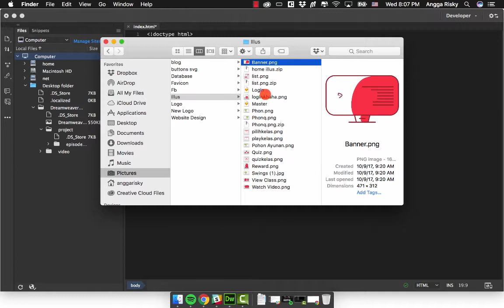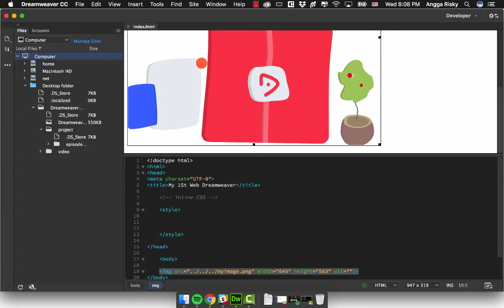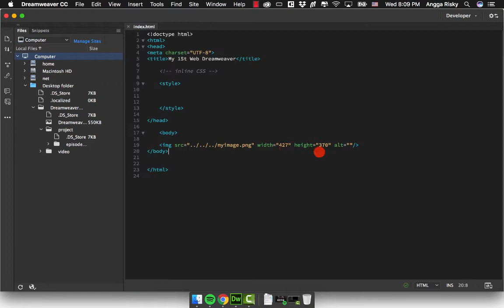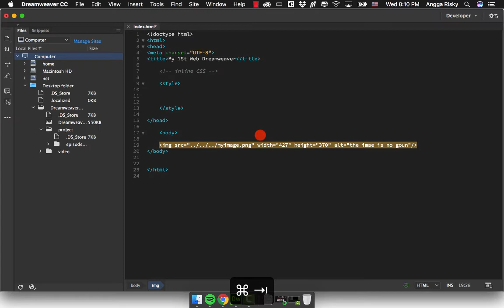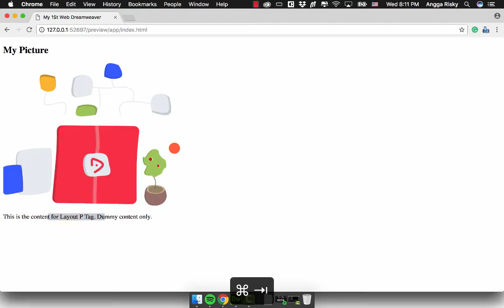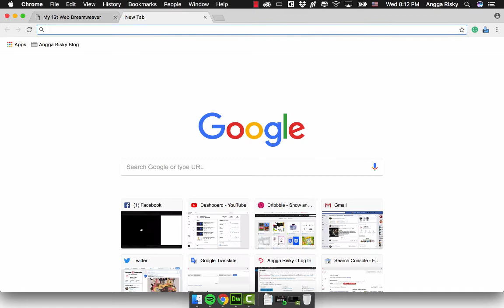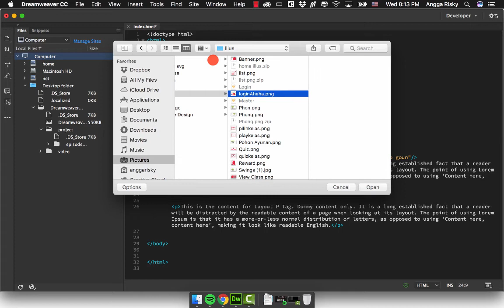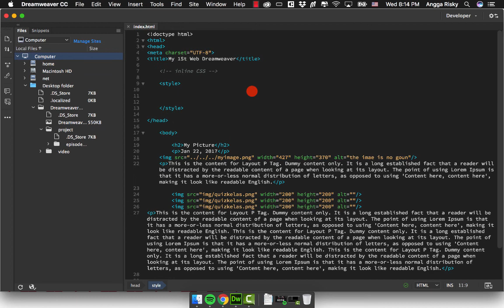Dreamweaver CC 2018 Tutorial - 4 - Image and Typography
How to create the layout for article or blog post using Adobe Dreamweaver CC 2018.